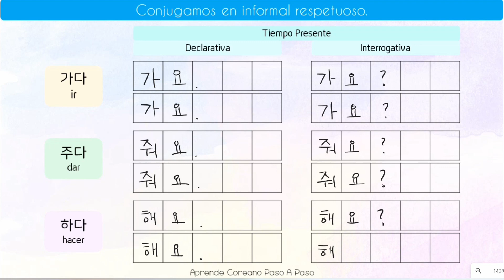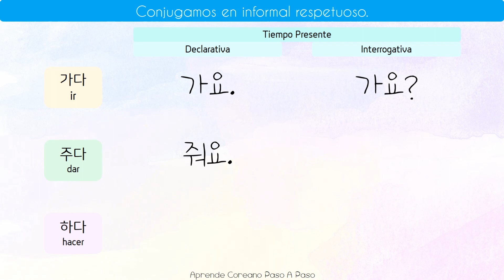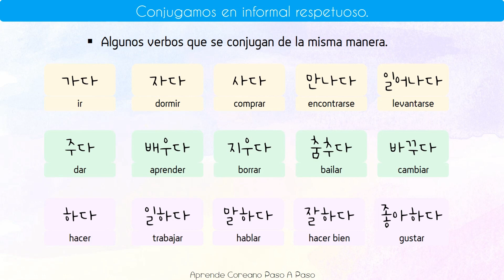DÍA 1🌻Challenge Semanal | Conjugamos Juntos Verbos Básicos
🌻 CHALLENGE SEMANAL de Mayo🌻

Aquí iniciamos el challenge semanal de Mayo! Esta vez vamos a conjugar juntos algunos verbos básicos. No te olvides de volver a ver la clase practicando la escritura y la pronunciación.

Gracias por estudiar coreano conmigo y nos vemos en las clases.💕

Aquí puedes encontrar algunas clases de gramaticas relacionadas para poder repasar.

🍬Encuentra mi cuenta de instagram para ver muchos más contenidos para aprender coreano diariamente!